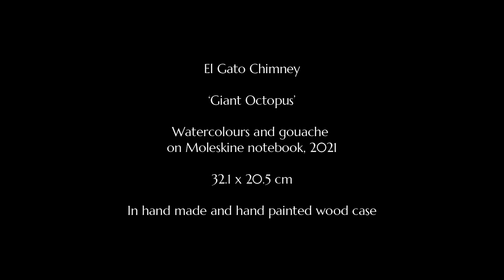El Gato Chimney: Giant Octopus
El Gato Chimney
‘Giant Octopus’
Watercolours and gouache on Moleskine notebook, 2022
32.1 x 20.5 cm
In hand made and hand painted wood case

El Gato Chimney is a contemporary artist based in Milan. His watercolour paintings present animals in surreal and cryptic scenes, draped in colourful patterned fabrics, tied up and bound, and surrounded in mystical symbolism. He has recently created a series of painted books inspired by the Japanese Hyakki Yagyō, the Night Parade of One Hundred Demons. This tradition presents a mythological Bosch-like world of a nocturnal procession of oni (demons or ogres) and yōkai (fairies or sprites) that develops into a riot. It describes a world where the supernatural ruptures the comfortable normality of daily Japanese life.

In El Gato’s works the supernatural creatures become a host of animals parading across the pages. Frogs, fish, foxes, penguins, birds... It is a cacophony of fauna unleashed in vivid colour. One sees a giant octopus tormented by a host of knife-wielding penguins and fan-flapping frogs. Another, a pair of enormous snow foxes chase a procession of badgers and monkeys, while drunken birds head-butt each other and foxes try to dampen their burning tails. Two giant frogs preside over a carnival of musical foxes, plate-balancing toads and fanning budgerigars, alongside frogs as sumo wrestlers and bunnies in kimonos. A giant frozen rabbit serves as the host of a chaotic snowball fight.

These scenes are played out over the pages of concertina books that extend out to reveal the progress of the processions. The format echoes Japanese illustrated books and the folio format of Eastern painting. They expand to reveal a carnival of animal characters, a riot of the imagination bringing new life to ancient folklore. Each work is a painting on a Moleskine book whose pages can be arranged either to show specific two- or three-page scenes, or fully extended to display the entire parade. Each book is also housed in its own hand-painted bespoke wooden case.